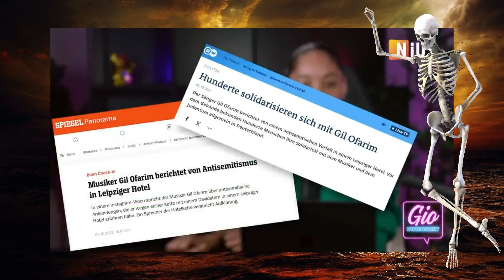Gio unzensiert lügt über Gil Ofarim Fall & tritt Opfer wie Herrn W [ Meinungspirat ]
"Ofarim und der Opferkult" nennt sich das neuste Video von Gio unzensiert. Auch hier findet sich einiges an Unsinn über den Ofarim aber auch zum Thema Opferkult. Schon dadurch lustig weil auf NIUS.de geschrieben steht "Schluss mit Verlogenheit" bezüglich Gio. Wenn ihr wissen wollt wie gut sich die NIUS "DIE STIMME DER MEHRHEIT" macht seht ihr in meinem kleinen Video.